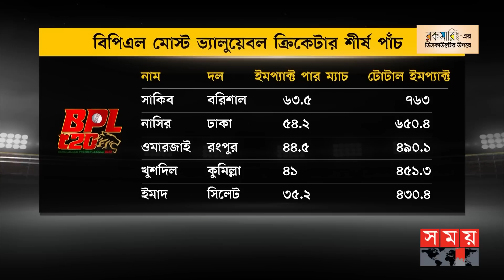বাতিলের খাতায় থাকা নাসির যেখানে দ্বিতীয়! | BPL 2023 | Most Valuable Player | Shakib Al Hasan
৭৬৩ রেটিং পয়েন্ট নিয়ে বিপিএলে মোস্ট ভ্যালুয়েবল ক্রিকেটারের তালিকায় শীর্ষে সাকিব থাকলেও, সেরা দশে নেই জাতীয় দলের কোন নিয়মিত ক্রিকেটার। তাসকিন-লিটনরা আছেন বেশ পেছনে।

Somoy TV: t.ly/Se1z
Somoy TV Bulletin: t.ly/iqIq
Somoy Entertainment: t.ly/3dWC
Somoy Sports: t.ly/iASp
SOMOY TV ISLAMIC: t.ly/zU6a

Somoynews.tv: t.ly/Y7ab
খেলার সময়: t.ly/xJ5H
সময়ের গল্প: t.ly/EW3M
এ সময়ের বাণিজ্য : t.ly/m3ir

Groups:
Somoy TV (Official)✅: t.ly/ajiO
Somoy Entertainment✅: t.ly/8CLh
Somoy Business✅: t.ly/4xaJ